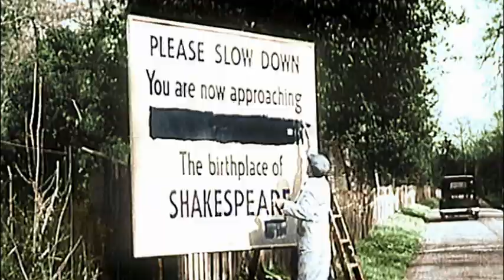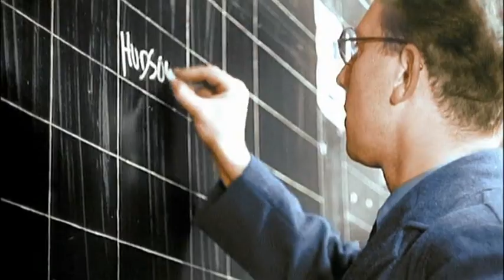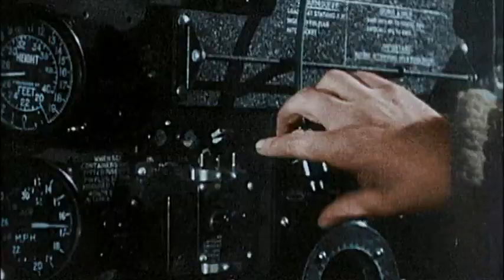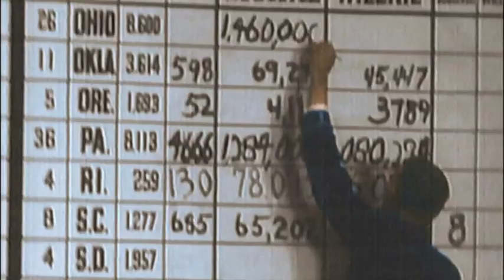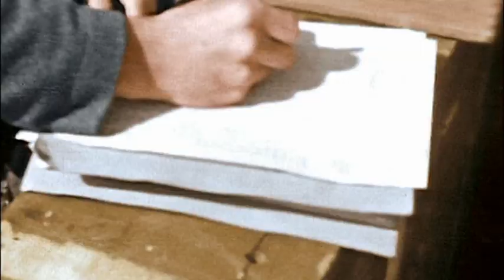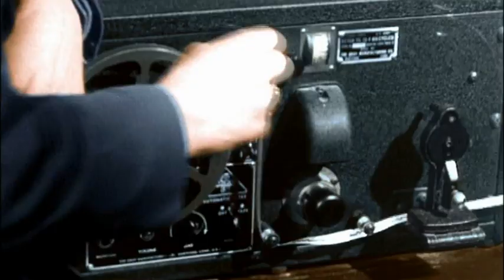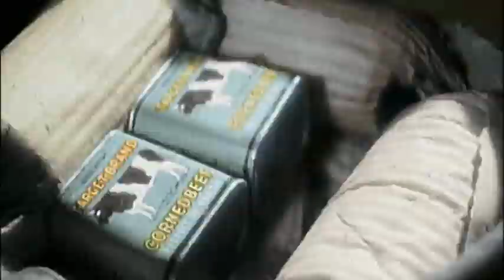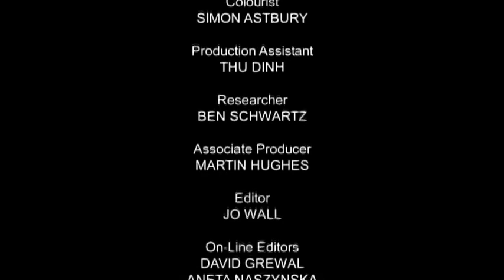World War II in Colour as narrated by Robert Powell | Britain at Bay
July 1940, Britain is standing on its last legs while being pummelled by Germany. Though Hitler has better soldiers and a more powerful air force, critical errors of the Luftwaffe allow Britain to regain strength and start pushing back.